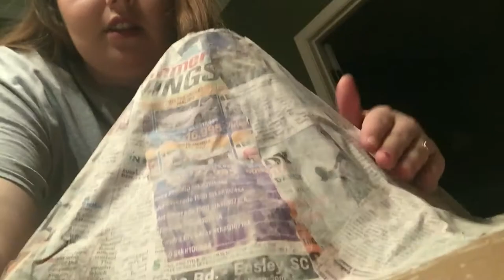PAINTING A VOLCANO ❄ | Vlogmas DAY 10